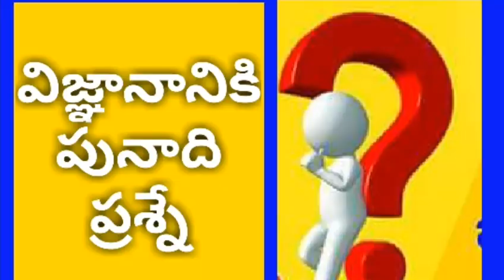Tumma Bhaskar Garu on Rationalism and Humanism